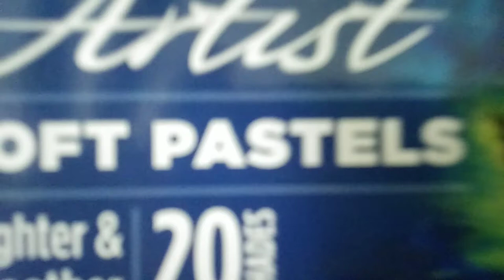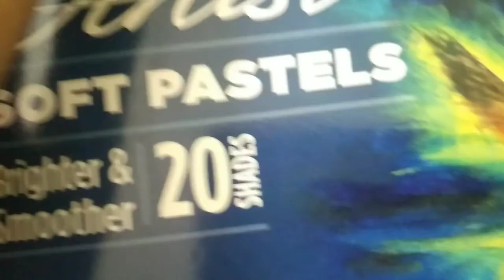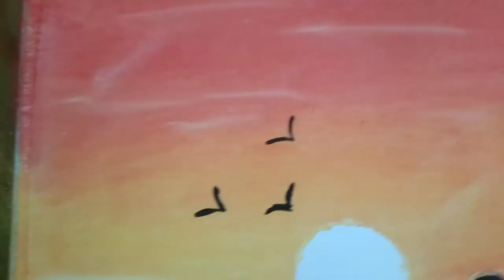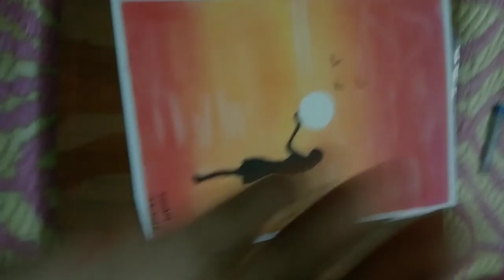SB ARTS [SOHAM] NEW SOFT PASTELS COLOURING AND PAINTING 🎨 ART WORK ❤️